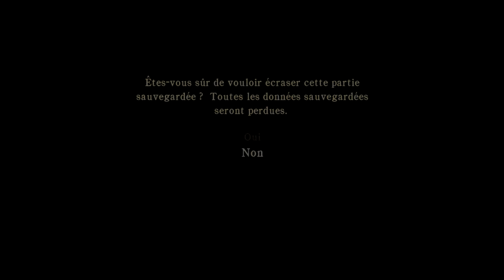SILENT HILL HOMECOMING FR PARTIE 10